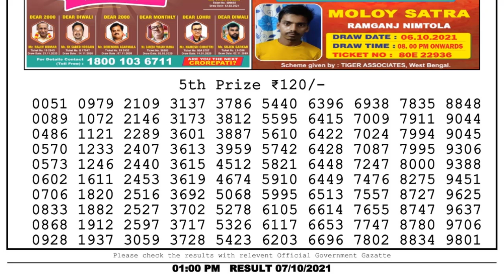Lottery Sambad Result 1pm 07.10.21 Nagaland State Lottery Result